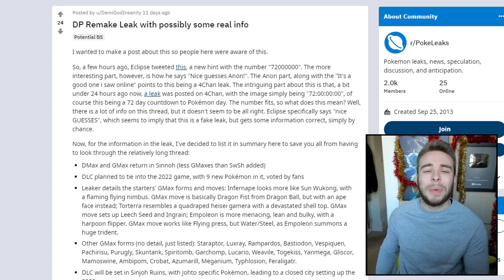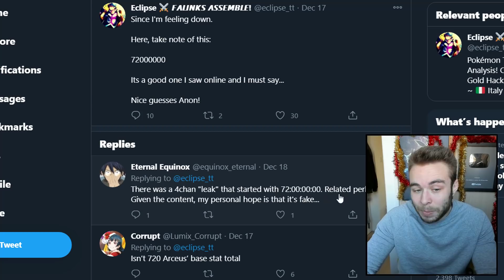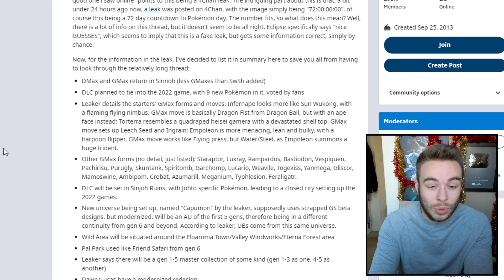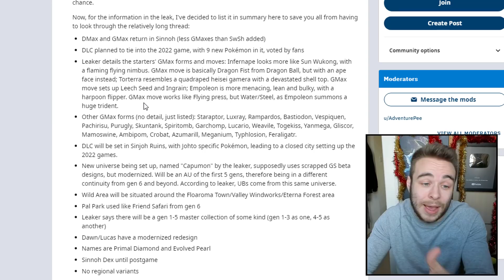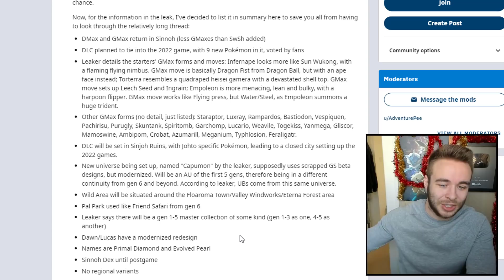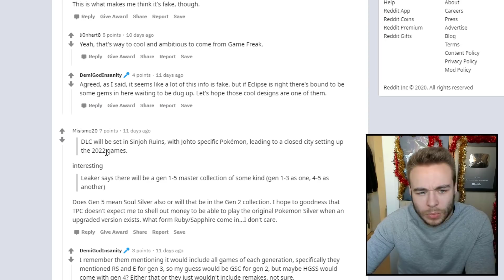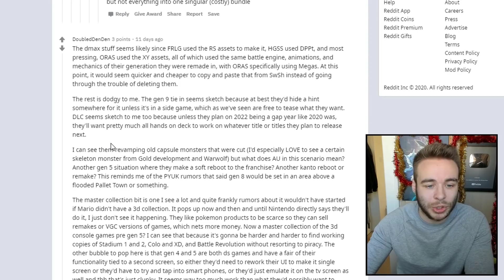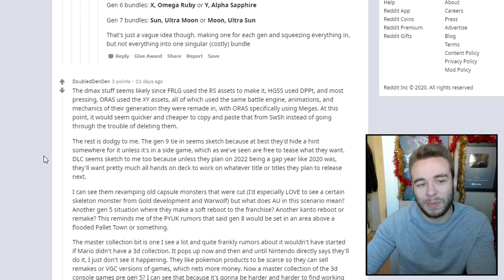POKEMON DIAMOND & PEARL REMAKE RUMORS! Gen 4 Starter Pokemon Gigantamax Forms and more?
Pokemon Diamond and Pearl remakes could be closer than we think and today's rumors go over some very interesting topics! Could we see the generation 4 Starter Pokemon getting gigantamax forms and even more DLC?